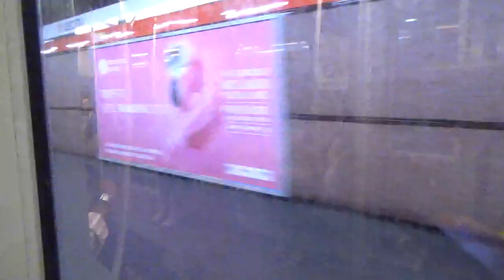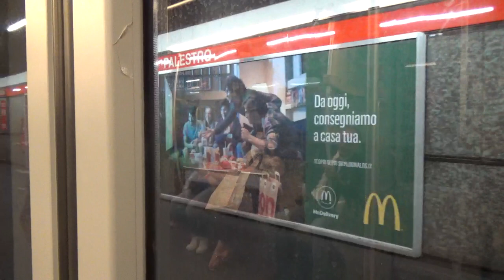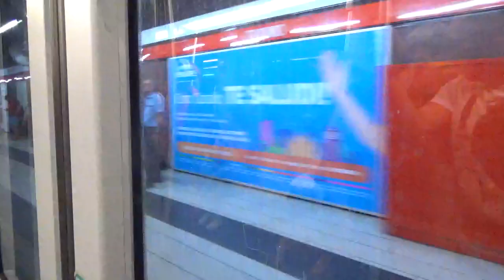Journey on the M1 HRI Meheghino 3165 from Loreto to Cordusio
Richmond films a journey on line M1

Line - M1
Transport co. - Azienda Trasporti Milanesi
Train manufacturer - Hitachi Rail Italy/AnseldoBreda
Train model - Meheghino
Carriage no. - 3165
Start - Loreto

Stations:

Lima
Porta Venezia
Palestro
San Babila
Duomo

End - Cordusio

Date taken - 13th July 2018